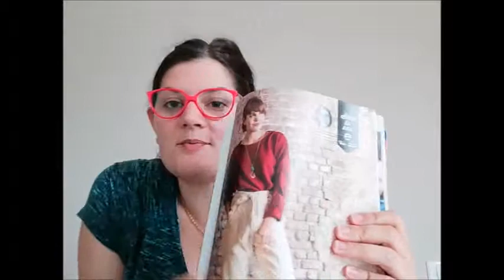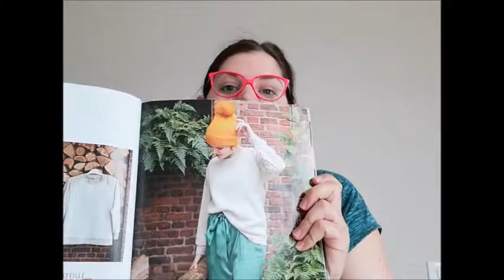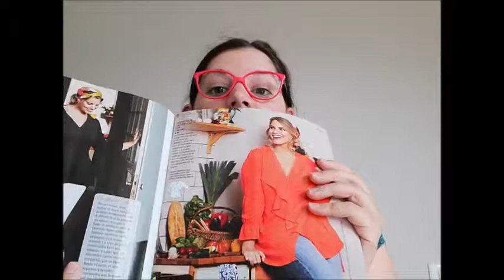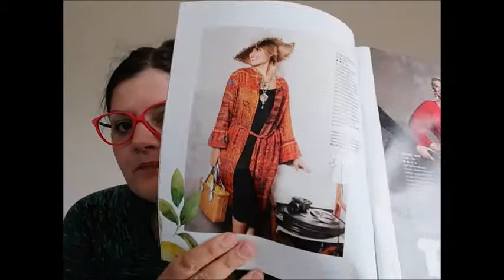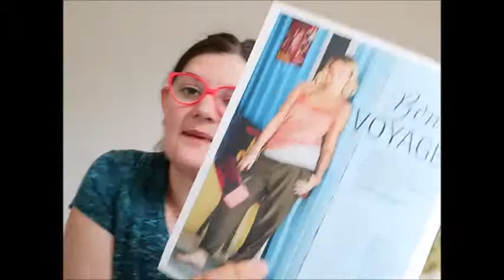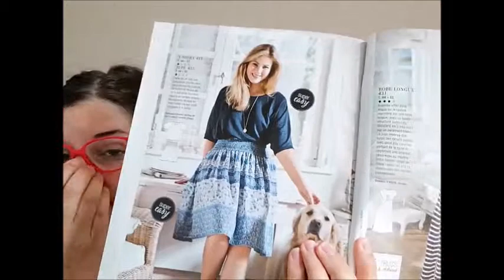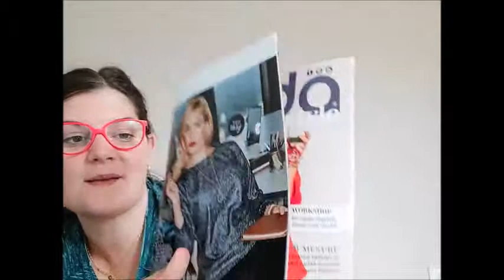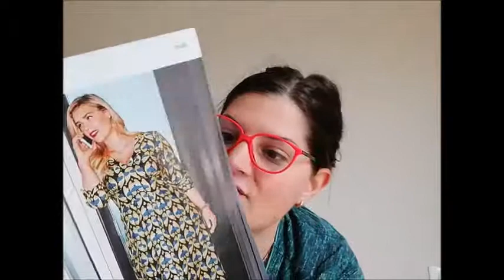Bilan couture 2018 1T2019 et projets couture!!!!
Bonjour,

Voici un peu de couture.